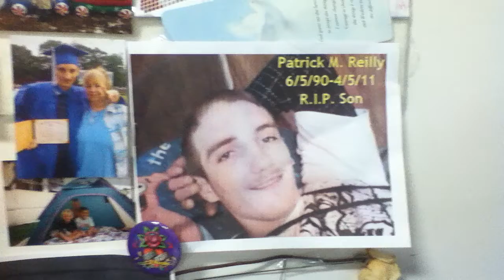Pat Reilly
The only voice message Patrick Michael Reilly left me...LOL